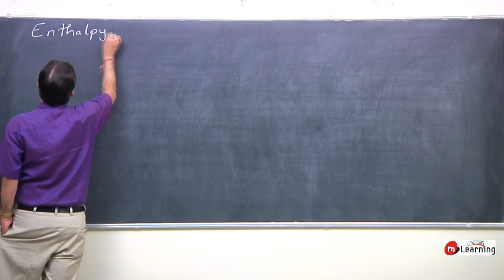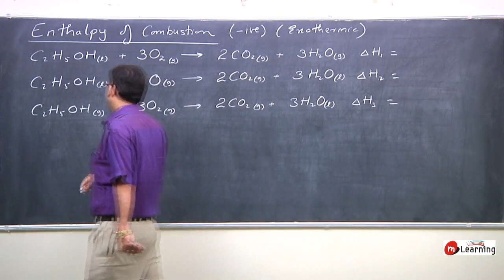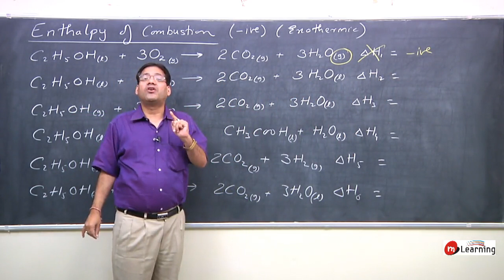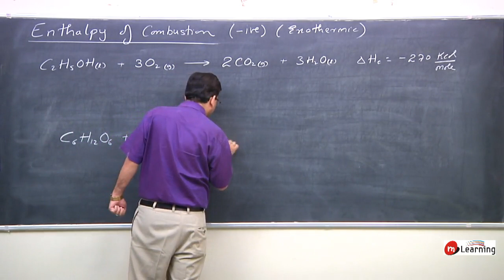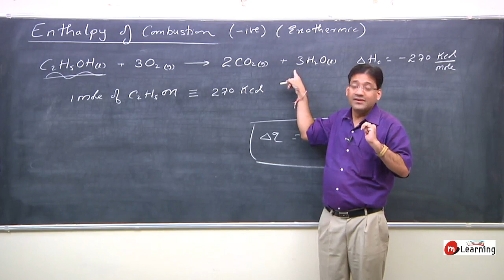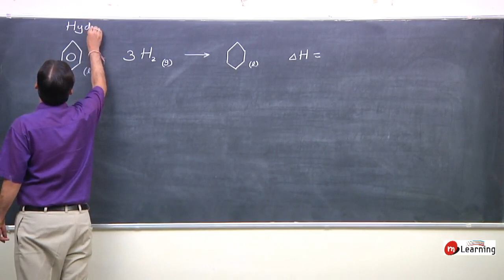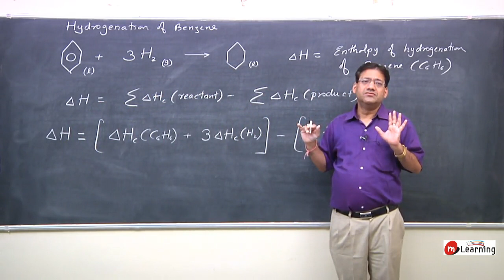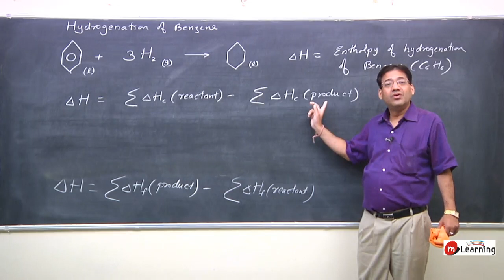ThermoChemistry & ThermoDynamics : Enthalpy of Combustion - 17 For Class 11th